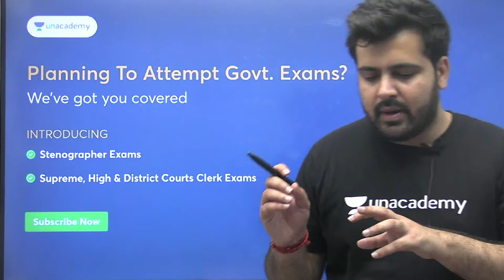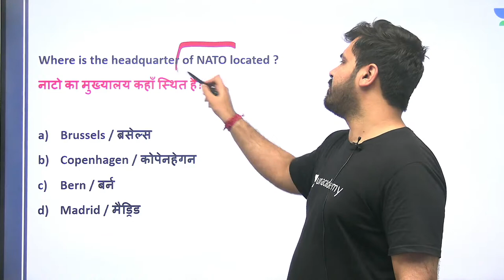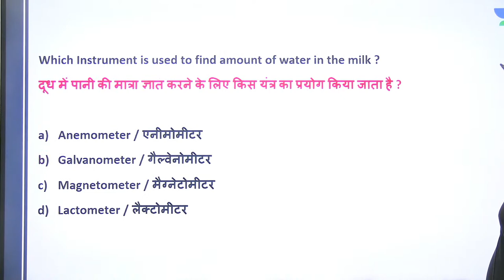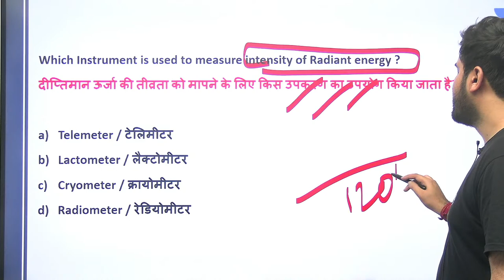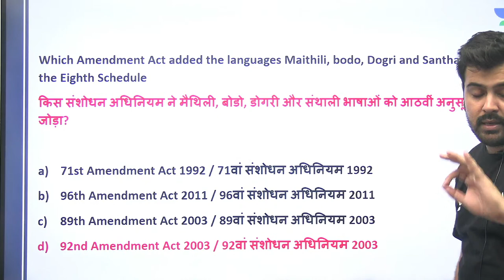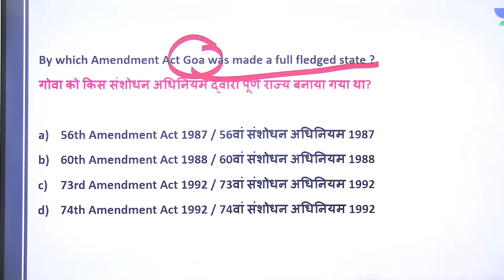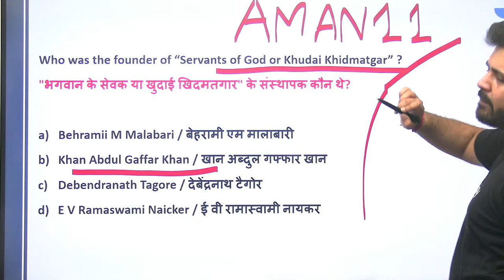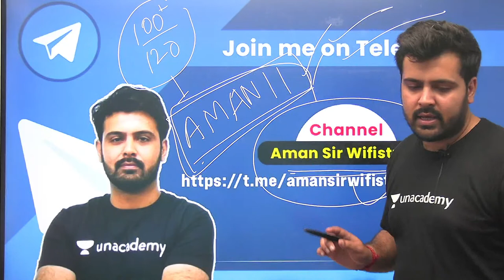GK War (Top 200 PYQ) | For All Exams | wifistudy | Aman Sir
In this session, Aman Sir will be teaching about GK War (Top 200 PYQ) for All Exams.

Welcome to wifistudy, your one-stop solution for all SSC Exams. India’s Top
strategy, updates, and notifications which will help you to crack the SSC Exams. During the live session, our Educators will be sharing a lot of Tips and Tricks to crack
He is a GK/GS Educator (SSC/RAILWAY/DEFENSE), BSC (Delhi University), MA( PUBLIC ADMINISTRATION), UPSC WRITTEN QUALIFIED, CDS UPSC(5 TIMES WRITTEN QUALIFIED.

Unacademy Learner App Benefits:
1. Learn from your favorite Educator
2. Dedicated DOUBT sessions
3. One Subscription, Unlimited Access
4. Real-time interaction with Educators
5. You can ask doubts in a live class
6. Limited students
7. Download the videos & watch them offline

Feel free to spread the word – share the videos with your friends and classmates.